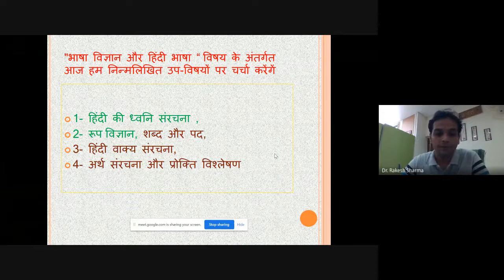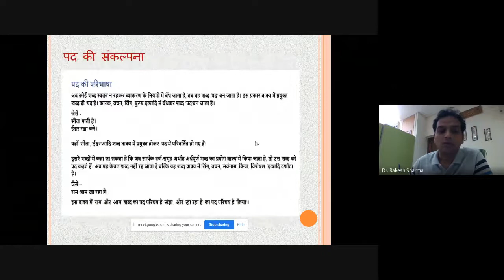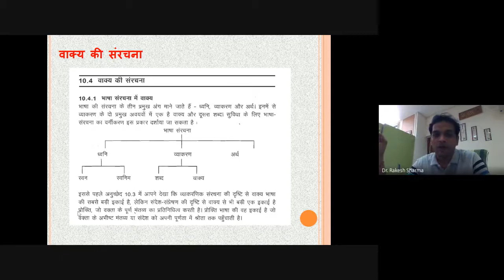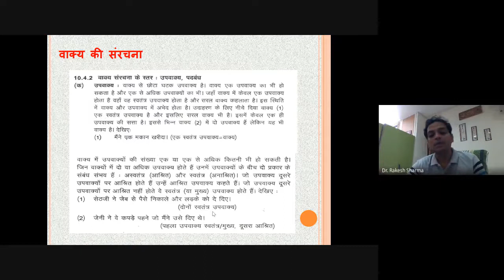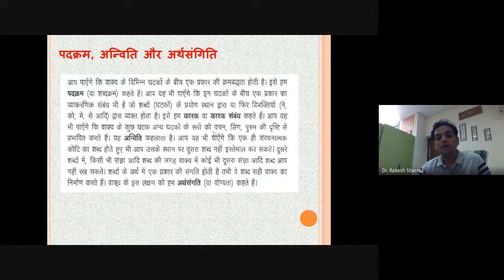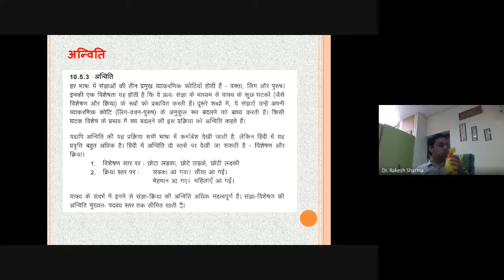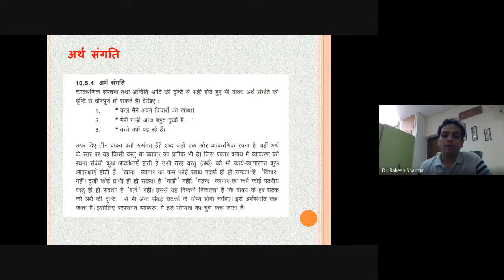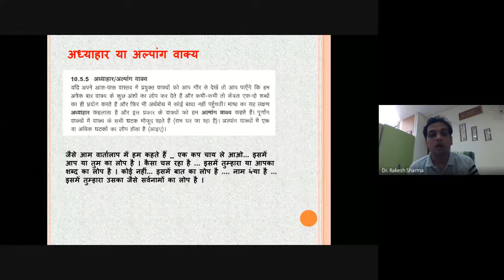Hindi Sanrachna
PROGRAMME: MAHD 3RD SEMESTER
COURSE: MHD  07, BLOCK – 02

RESOURCE PERSON: Dr. Rakesh Sharma
Hindi Officer & Editor ‘Sagarbodh’
CSIR- National Institute of Oceanography, Goa